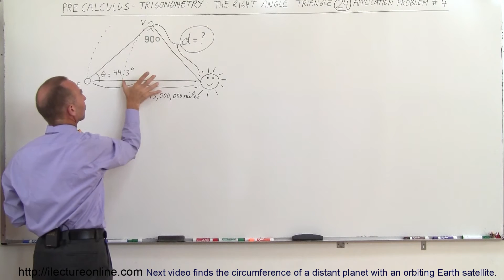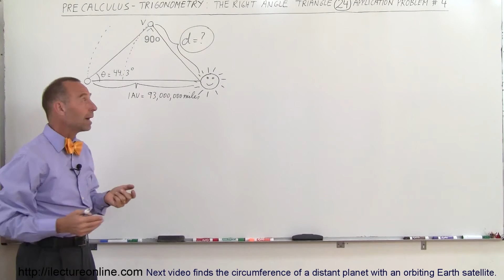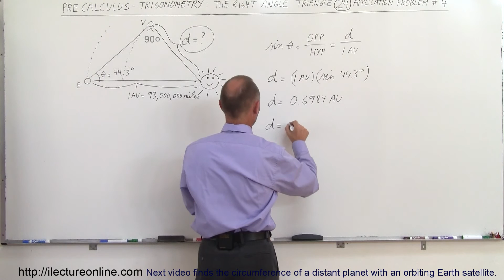PreCalculus - Trigonometry: The Right Triangle (24 of 26) Distance Between Venus & Sun = ?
In this video I will use basic trig and the right triangle to find the distance between Venus and the Sun.